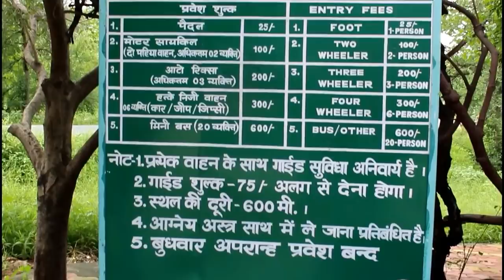My First Ever Vlog | Tour Of hidden Gem Of India Pandav Fall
Today I will share a day of my life or you can call it a vlog, with you guys.

Edited by- Harry and lovi filmz & Devanshu Bhatt

*blogger videos in hindi ootd grwm budget affordable fashion blogger shein haul blogging hindi vlog drugstore makeup tutorial